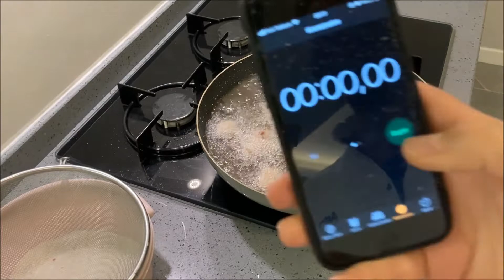Arnavut Ciğeri Nasıl Yapılır - 1 dakika kızartılan ciğer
Desteklemek için

ARNAVUT CİĞERİ NASIL YAPILIR

Arnavut Ciğeri Malzemeler
500 gr kuzu ciğeri
yarım demet maydanoz
3 patates
3 adet soğan
1 su bardağı un
1 tatlı kaşığı karbonat
1 çay kaşığı sumak
1 tutam kimyon
1 tutam kırmızı biber
1 çay kaşığı tuz